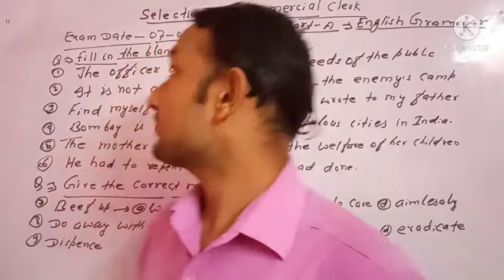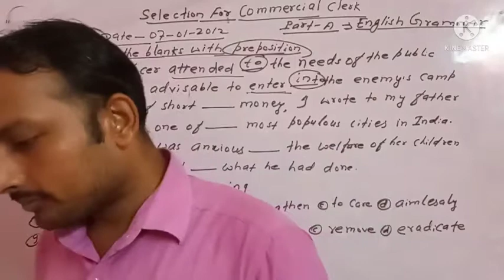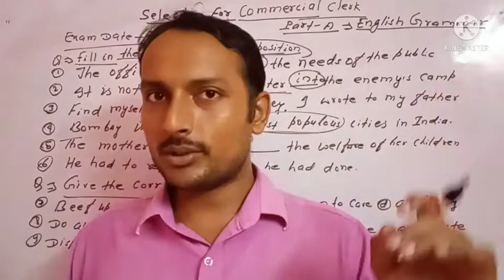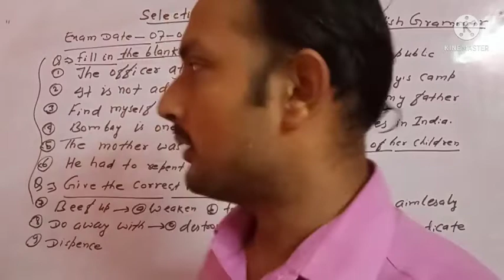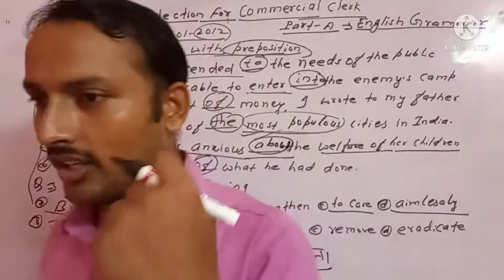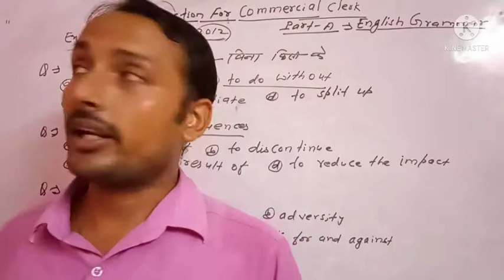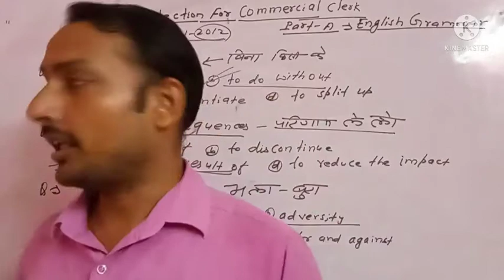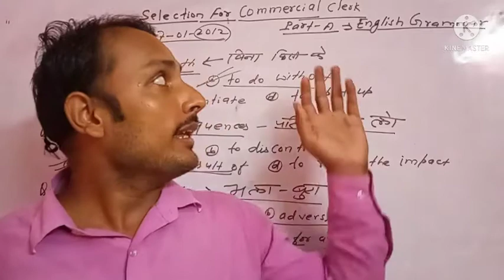commercial clerk/departmental exams/promotional exams/vibhagiye pariksha/bibhagiye/ldc quota exam